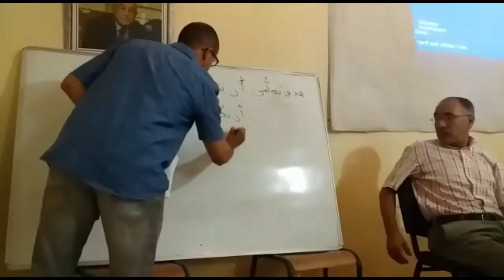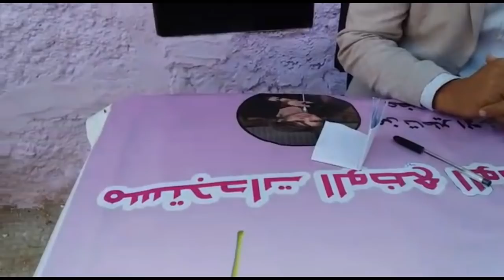تنظيم دورة تكوينية مجانية بوادي زم لفائدة المجازين استعدادا لمباراة وولوج سلك الاساتذة بالعقدة